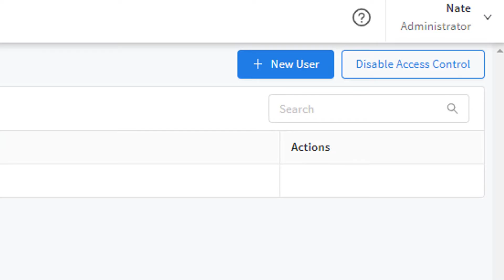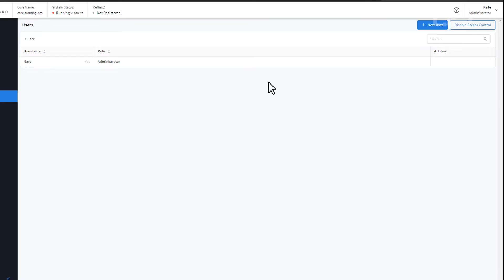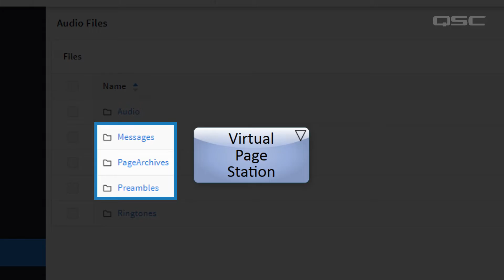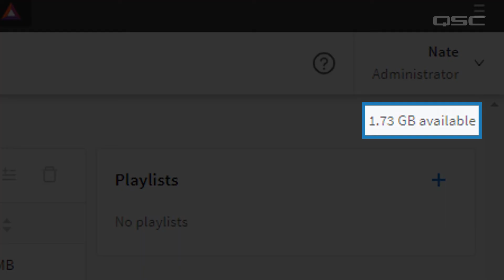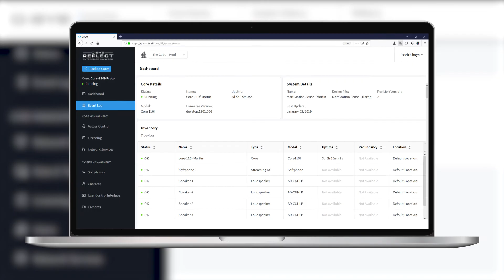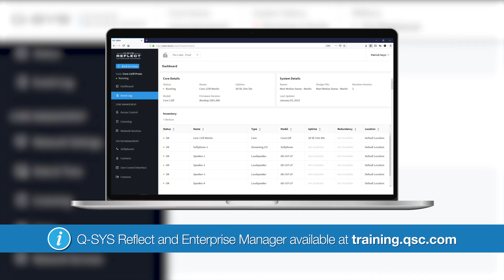Q-SYS: Core Manager, Administrator, and Configurator - Part D (Core Manager Part 2)